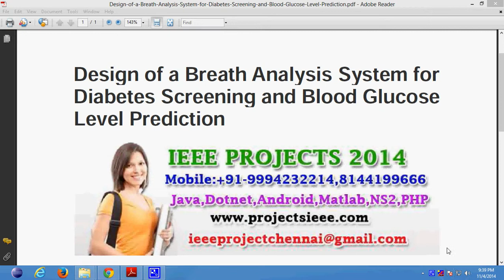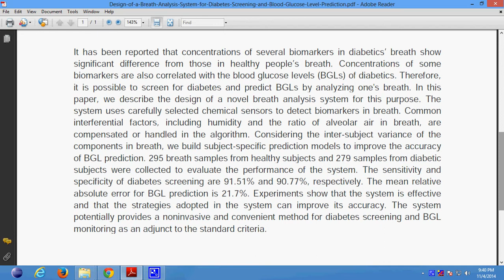Design of a Breath Analysis System for Diabetes Screening and Blood Glucose Level Prediction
Support:
Projects Code
Documentation
PPT
Projects Video File
Projects Explanation
Teamviewer Support